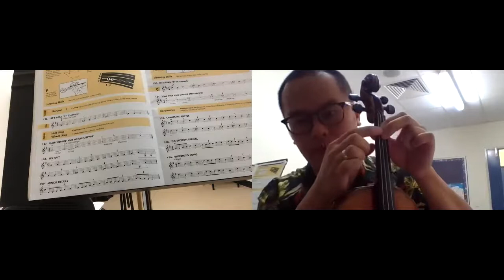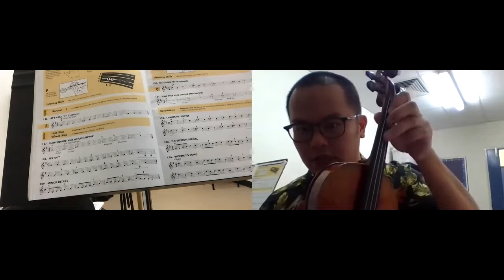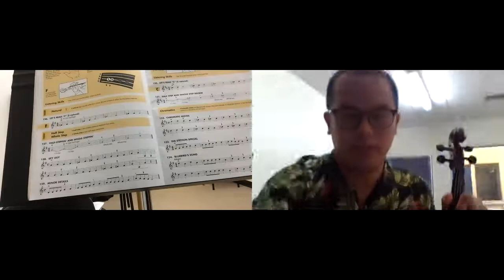Introduce Half Step and Whole Step Violin Tutorial